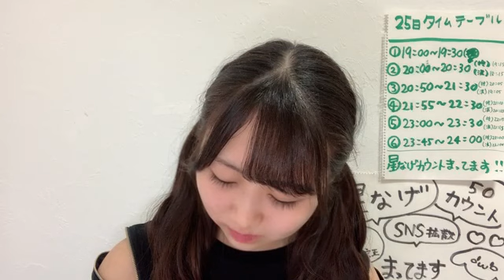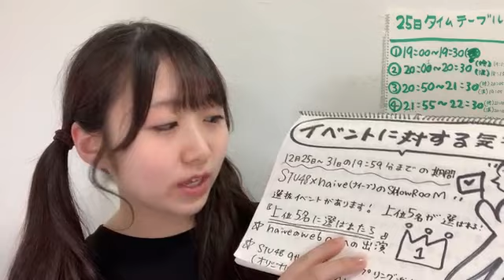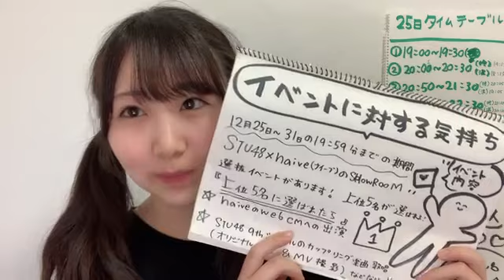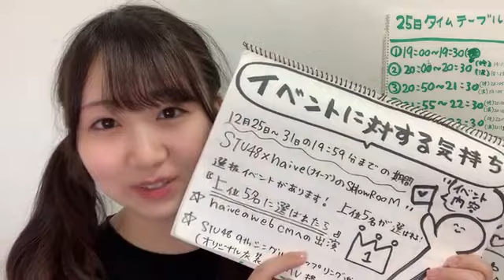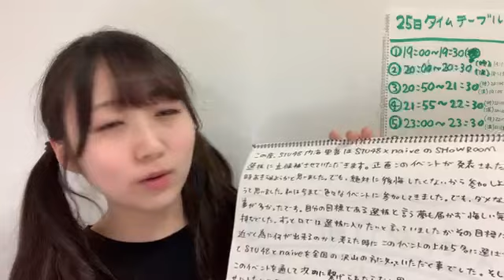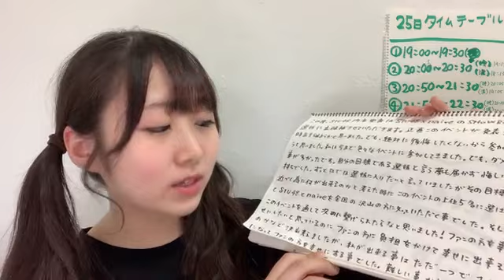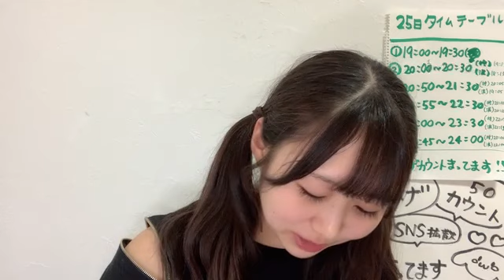内海 里音 ✧︎ STU48 2期生 ✧︎｜SHOWROOMショールーム 2022 12 25 23 06